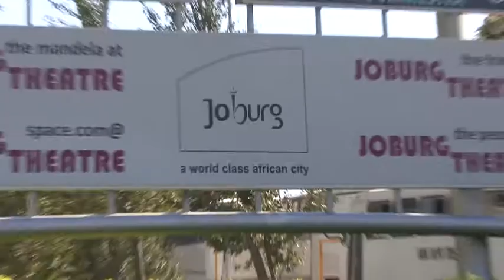I Play Soccer: Allen Hopkins (USA)